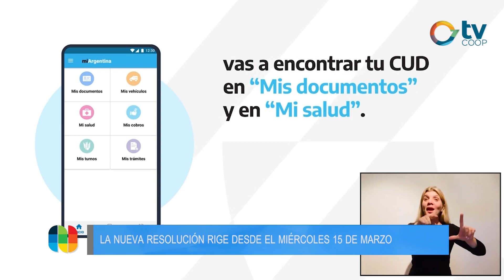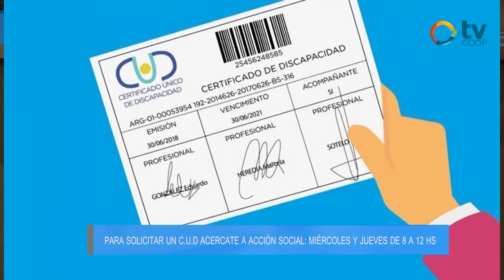Florencia Gabarra - Acción Social Municipal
El Certificado Único de Discapacidad ya no tendrá vencimiento en Argentina. Esta medida incluye a quienes ya poseen el CUD y a quienes busquen tramitarlo por primera vez. Noticia que hoy nos lleva a visitar el área de acción social municipal para dialogar con Florencia Gabarra. Recordamos que el 10.2% de la población argentina tiene algún tipo de discapacidad. Los documentos digitales tendrán la misma validez en tanto las condiciones de la persona se mantengan.